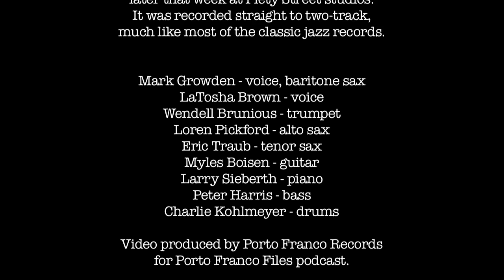Mark Growden and LaTosha Brown - The Love of it All - Porto Franco Files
Featuring LaTosha Brown and Mark Growden's New Orleans Band:
Mark Growden (bari sax, voice)
Wendell Brunious (trumpet)
Loren Pickford (alto sax)
Eric Traub (tenor sax)
Myles Boisen (guitar)
Larry Sieberth (piano)
Peter Harris (bass)
Charlie Kohlmeyer (drums)

Words and music by Mark Growden
Arranged by Mark Growden and his New Orleans Band

This video was shot at Snug Harbor in New Orleans several days before the start of the recording sessions for Mark Growden's upcoming album "In Velvet".

Larry Sieberth (coming up)